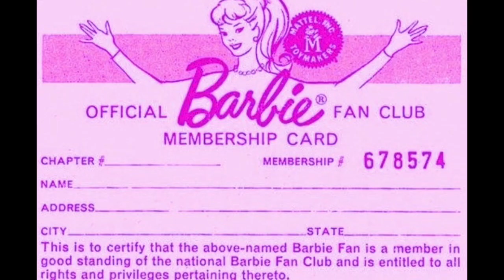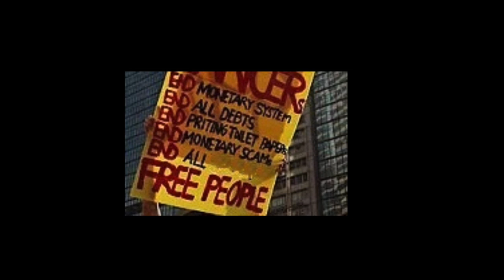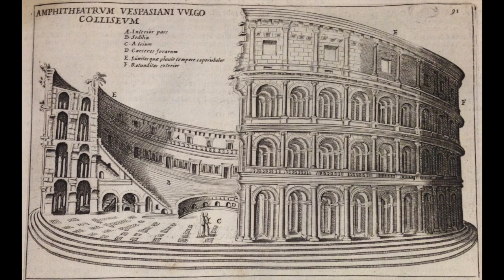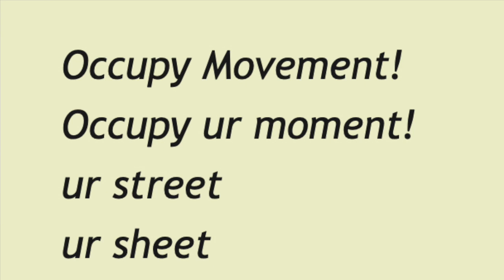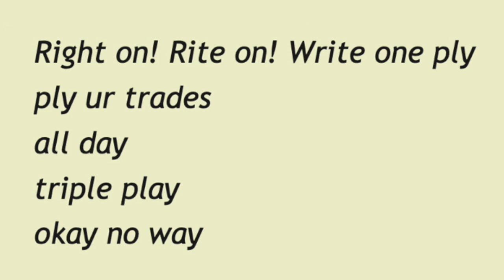Exstinckoreneous, or, Gays for Gaza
"Wod Street Man"

Ooooh
Woooooooo!
Hugahfuhbuh
hugahfuhbuh   hugahfuhbuh
hugahfuhbuh
FLAP!

Oh u man wit duh big briefs ... case --
think ur so macho but u ain't the SHIZ!
Bulging in ur pants like that all
bEEfy
bUlGing
but nobodyz looking at u hot cakes
ur money don't make u no man!
Big man! Dat
BULGE
itz in duh BACK!
uv ur pants!
U carryun a wad all rite ...
of SHIZ!!!

HUGAHFUHBUH!!! FLAP!

I'm growing concerned for my mental health.

Jack H